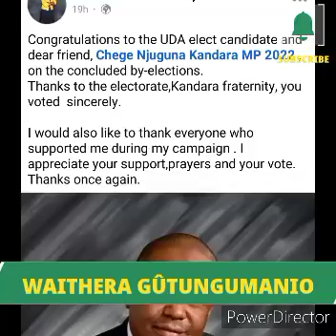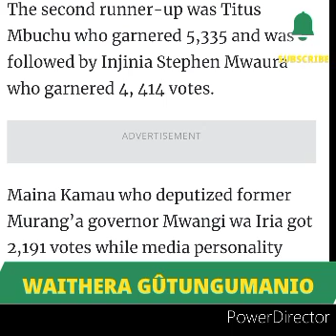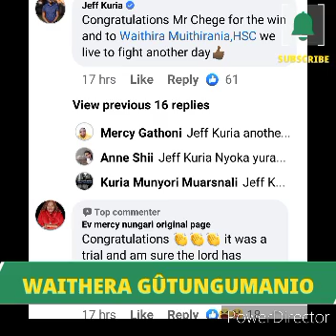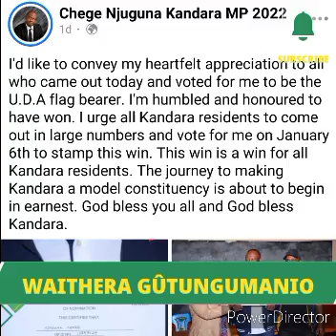SO SAD!😭WAITHERA MÛITHÎRANIA KÛHARAGANIO😢